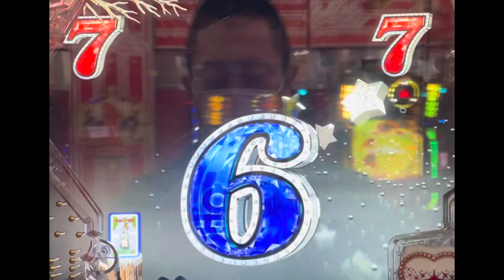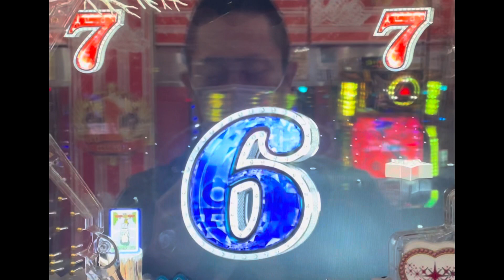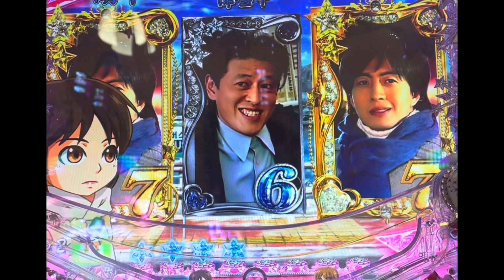ぱちんこ冬のソナタforever 超解説第218弾 激アツ７テンパイ！ パチンコ実践実況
ぱちんこ冬のソナタFOREVER
 甘デジはリメンバーです。